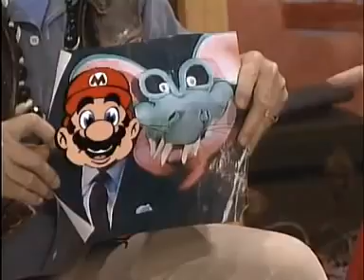The Super Mario Bros Super Show: Stars in Their Eyes (10)